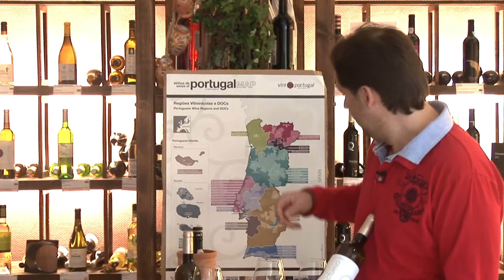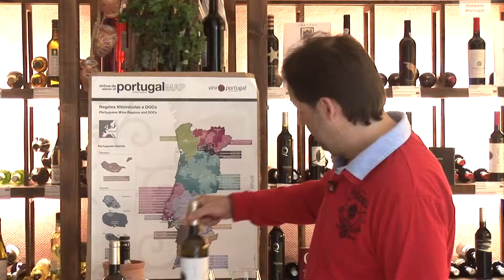Vinho Iberico: Nocturno